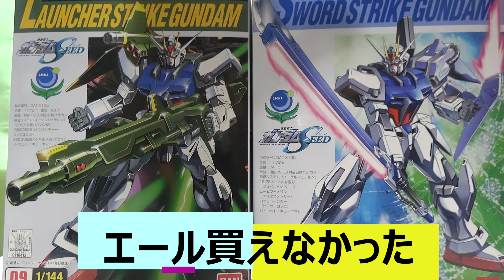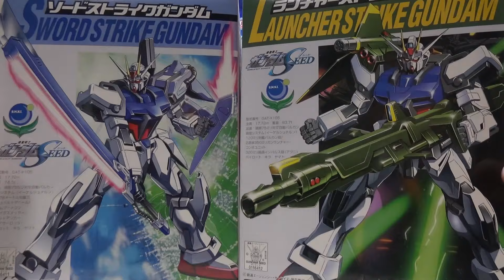オプションパーツセット エールストライカー当たり前のように買えませんでした どうせランチャー＆ソードも買えないんでしょ(笑) 再販ガンプラ 新作ガンプラ ガンダムベース